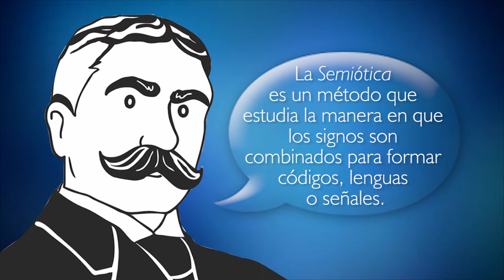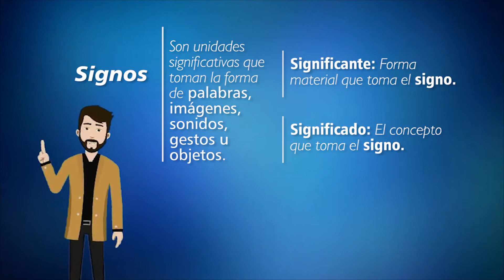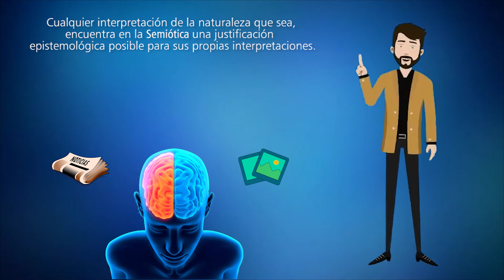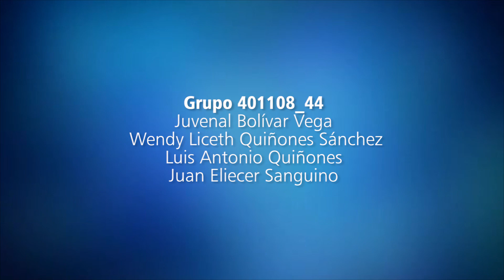Semiótica fácil de aprender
En este video educativo conoceremos los aspectos básicos de la Semiótica, la ciencia  que estudia las propiedades generales de los sistemas de signos como base para la comprensión de toda actividad humana.

Video del curso de Semiótica de la Universidad Nacional Abierta y a Distancia (UNAD).